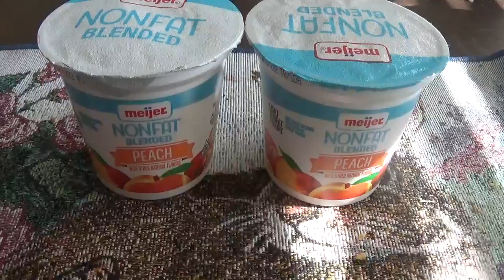ASMR Eating Peach Yogurt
Eating Some Yogurt By Request And Whispering

Timothy Birmingham
P.O.Box 1225